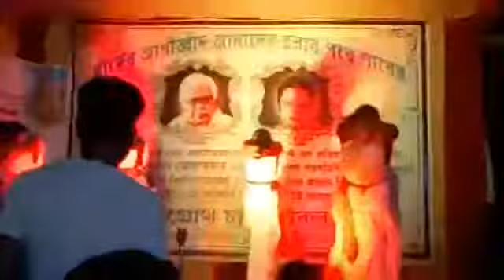Performance of Puja Singhroy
Cultural event 2018 puja